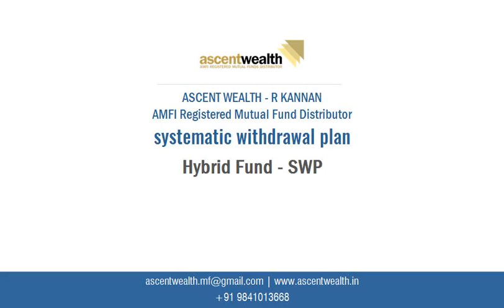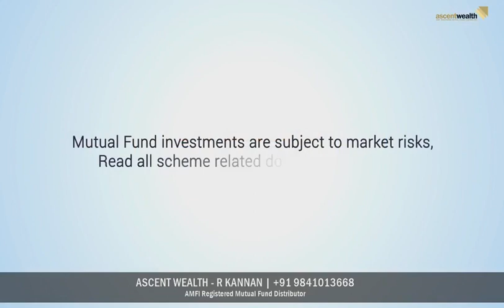HYBRID FUND FOR SYSTEMATIC WITHDRAWAL PLAN - SWP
We understand the importance of financial stability and security in your life. That's why we are thrilled to introduce a highly effective Systematic Withdrawal Plan (SWP) that addresses your need for regular cash flow while providing an opportunity for wealth creation.

Whether you are planning for retirement, seeking a steady income stream, or desire flexibility and autonomy over your financial assets, SWP is designed to meet your diverse financial goals. Let us give you a glimpse into the numerous benefits that our SWP offers:

Regular Cash Flow: SWP enables you to generate a consistent cash flow by withdrawing a predetermined amount from your investment portfolio at regular intervals. This steady income can provide you with the peace of mind and financial stability you desire.

Flexibility and Control: We understand that every individual has unique financial requirements. With our SWP, you have the freedom to decide the frequency and amount of withdrawals according to your needs. You remain in control, adapting the plan to suit your changing circumstances.

Wealth Creation Opportunities: Alongside providing regular cash flow, our SWP offers you the potential for wealth creation. By strategically investing your withdrawn funds, you can take advantage of market opportunities, potentially multiplying your wealth over time.

Tax Efficiency: We understand the impact taxes can have on your investments. SWP is designed to optimize tax efficiency, potentially reducing the burden on your income.